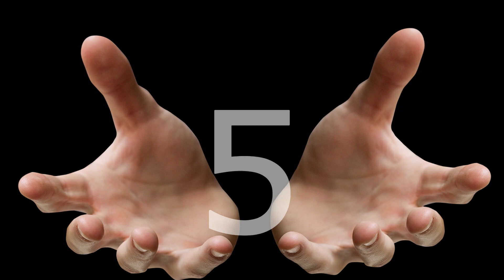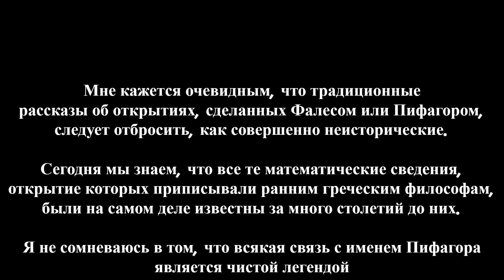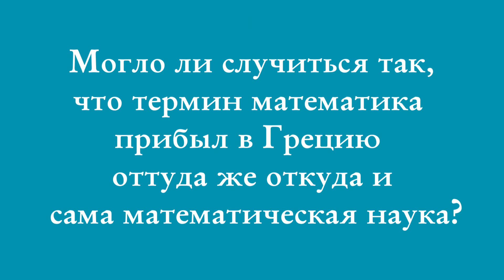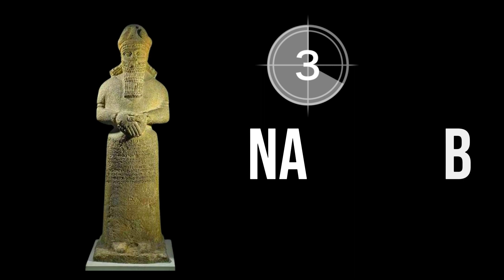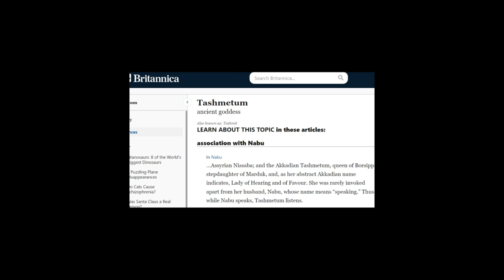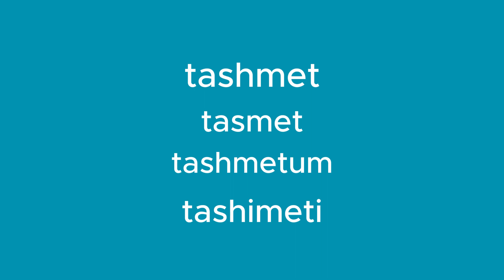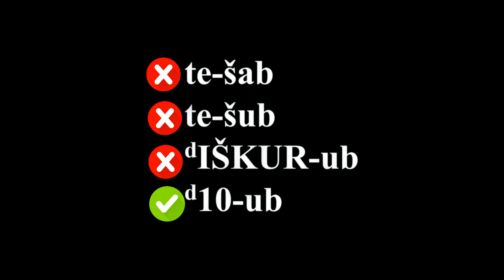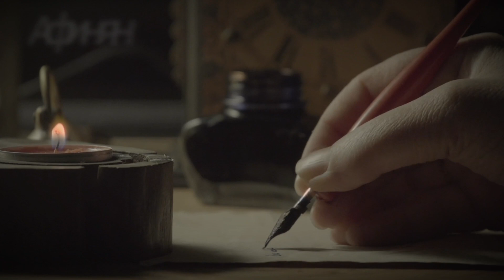Набу и Тасмат / серия Матуматик. л.1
В своё время академик Парис Геруни заявил, что термин Математика" ведет свое происхождение от армянского МАТ (палец) .
Академик написал книгу, которая, пожалуй более чем всякая другая книга, удостоилась безжалостной критики и самое частое из звучащих в адрес этой книги оскорбительных эпитетов, оказалось слово ցննդաբանություն (досл. сумасшедшеведение). Настала пора разобраться!